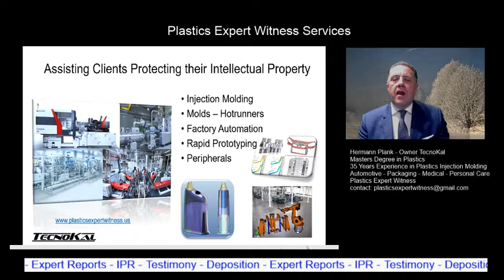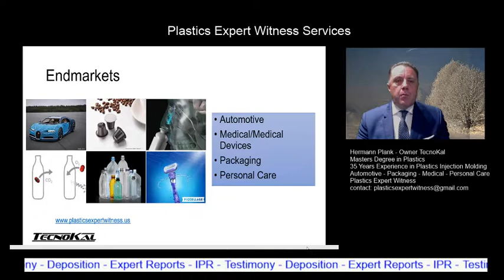Plastics Expert Witness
Assisting Clients Protecting their IP

TecnoKal provides Plastics Expert Witness Services
We are highly experienced in PLASTICS EXPERT WITNESS work (testimony, deposition, expert report, IPR, Hot Tub session at Int. Court of Arbitration) for both plaintiffs and defendants in the following areas:
• Patent Infringement
• Patent Validity

Good expert witnesses must have great credentials to be effective. We have almost 35 years of experience working with plastics. Working for world leading plastics processing equipment and contract manufacturers, completing manufacturing assessments for multi-billion dollar plastics companies, presenting at and moderating top plastics technology conferences, we feel we can best support your litigation. Below is a representative overview of the technologies we are familiar with and markets we are covering:

• Medical/Medical Devices - glucose meters, artificial kidneys, petri dishes, cannulas, IV bags, disposable and pre-filled syringes, insulin pens, inhalers, blood separators, implantables
• Automotive/Mobility - bumper, facia, tail/head lights, LED, interior and exterior trim, dash board, mirror housings, sun roof (glazing), HVAC, fluid (brake fluid, windshield wiper fluid) container, powertrain
• Personal care – cosmetic containers, caps, closures, deodorant sticks, lip sticks, jars, disposable razors, tooth brushes
• Consumer Electronics - CD/DVD, smart cards, data storage, connectors, phones, printers, copiers, household appliances
• Building&Construction - pipes, fittings, irrigation, connectors, siding, film, decorating trim, container, crates, pallets
• Rigid and flexible Packaging - film, sheet, caps, closures (child resistant), food container, crates, collapsible containers, PET and CSD bottles